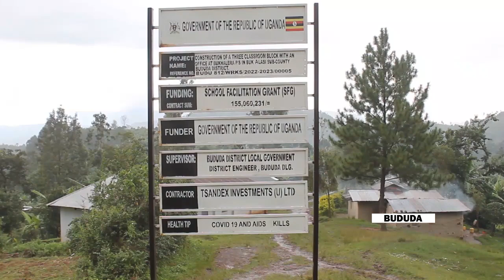KE SHALEELO 07 11 23 BUDUDA BUKHALERA PRIMARY SCHOOL ACQUIRES A CLASSROOM BLOCK